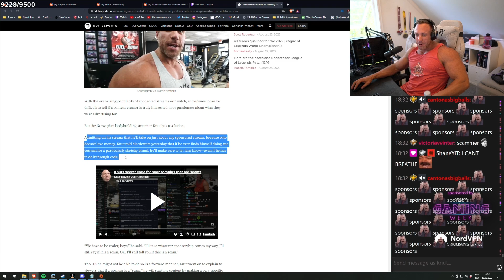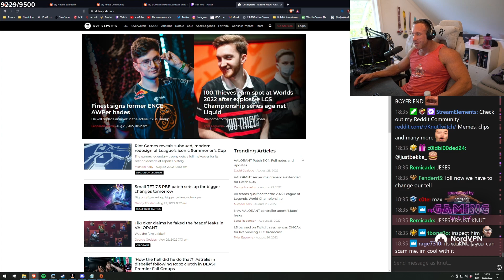Knut exposed again...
knut gets exposed by another news article, guess he's not gettins sponsorships anymore D: please watch knut help him acomplish his dreams of becoming an American